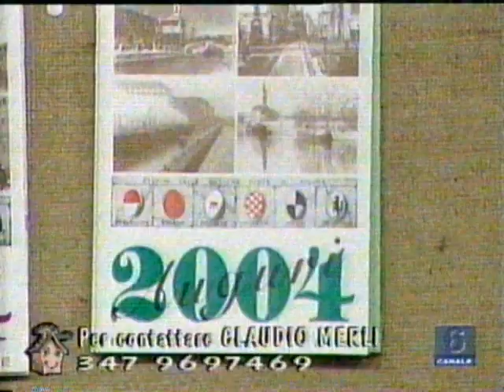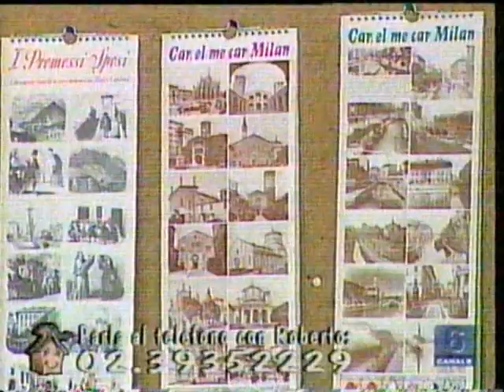EL VICOL DI LAVANDEE Claudio Merli live 2003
canzone di Pizzamiglio, Pinotti
arrangiamenti e canto: Claudio Merli